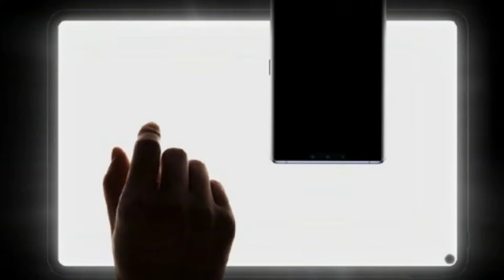#40 Tech 10 Baje | Huawei MatePad | Nokia 8.2 Launch | call on Duty Update | Visionox Fold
Ish Video Episode Mein Baat Karenge Kuch Taja-Taja Tech News Ki Jo Kal Aur Aaj Aye Hai To
Dosto Suruwat Karte Hai "Huawei" Ka Naam Laker.